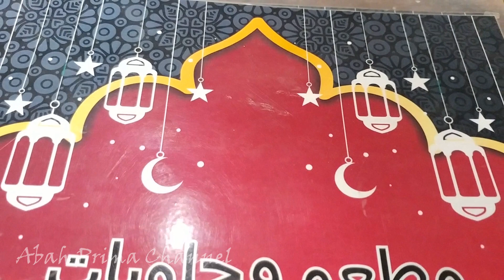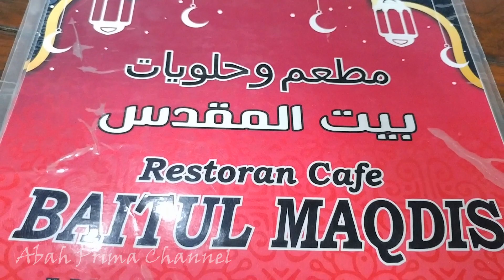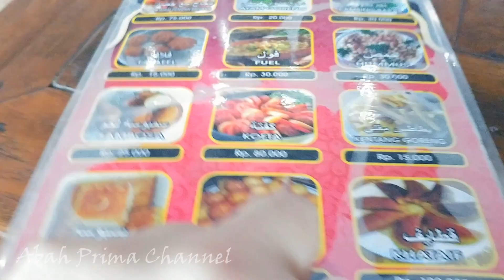DISINI TEMPATNYA! Masakan Khas Palestina dan Timur Tengah | Restoran Cafe Baitul Maqdis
Restoran Cafe Baitul Maqdis

menunya komplit masakan palestina dan timur tengah ada disini!
penasaran apa aja menunya? berapa harganya? semuanya abah rekam di dalam video lengkap! tonton sampai abis ya..

Lokasi: Jl. Brigjend. Katamso No.45, Kauman, Kec. Klojen, Kota Malang, Jawa Timur 65116،